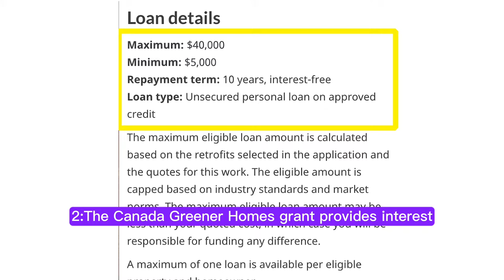2023 Solar Incentives for Vancouver, British Columbia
Video going over some of the most compelling solar incentives for Vancouver, British Columbia.

We didn't mention in this video but are a variety of BC incentives.

Energy Efficiency Incentive Programs
Better Homes and Home Renovation Rebate Program – Clean BC, BC Hydro, and FortisBC are currently offering about two dozen energy efficiency rebates of up to $6,000 on a wide range of products and services including insulation, heating & water equipment, appliances, heat pumps, and much more.

Municipalities Rebate Top-Up Program – 23 municipalities offer rebate top-ups that can combined with the Better Homes and Home Renovation Rebate Program.

Kamloops See The Heat Program – The City of Kamloops is currently allowing residents to loan a thermal imaging camera free of charge, along with free draft proofing kit for windows, doors, and electrical switches.
BC Energy Step Code Program – There are several municipalities that are offering incentives for new energy efficiency homes built to beat the BC Building Code. The best way to see if incentives exist in your municipality is to search for it on the Implementation Updates page of the Energy Step Code website.

RDN Graded Site-Cut Timber Program – The districts of Nanaimo and Lantzville are currently offering an incentive for home construction or renovation projects that use graded timber located on-site for structural use.

Vancouver Heritage Energy Retrofit Grant – The Vancouver Heritage Foundation is currently offering rebates up to $14,000 for energy efficiency upgrades on homes that were built before 1940 and or are on the Vancouver Heritage Register.

Renewable Energy Incentive Program
PST Tax Exemption – There is currently a 7% PST exemption for alternative energy generation and energy conservation equipment in BC. This includes insulation, weather stripping, solar PV, micro-hydro, and more.

RDN Renewable Energy System Program – The districts of Nanaimo and Lantzville are currently offering incentives up to $250 for solar PV, solar thermal, wind, and geothermal energy systems.

Clean Transportation Incentive Programs
There are currently 3 zero-emission vehicle (ZEV) incentives in British Columbia. All of these incentives, except for the Specialty use Vehicle Incentive Program, can be combined:

Provincial Clean Energy Vehicle Program – A rebate up to $3,000, in addition to the $5,000 federal rebate. Use the search function on Go Electric BC to see which vehicle models are eligible and the rebates that apply for each.

BC SCRAP-IT Program – A rebate up to $300 when you trade in a gas-powered vehicle, which can be combined with other rebates for up to $5,000 when purchasing an electric vehicle.

Specialty Use Vehicle Incentive Program – Various incentives available for special and low-speed equipment such as motorcycles, forklifts, and shuttle buses.

There is currently 1 electric vehicle charging station incentive in BC.

BC Hydro and FortisBC EV Charger Programs- A $350 EV charger rebate.
Low Income & Indigenous Incentive Programs